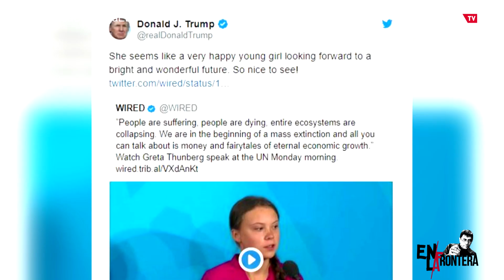EnLaFrontera252 - La versión moderna de 'Ricitos de Oro y los tres osos'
Juan Carlos Monedero finaliza el programa contando la versión moderna del tradicional cuento de 'Ricitos de oro y los tres ositos', siendo Greta Thunberg la protagonista.